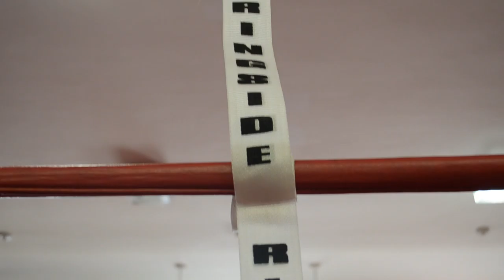RUN WITH ME: NATHANIEL GALLIMORE (EVANSTONIAN)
Nathaniel Gallimore is our first YO&TA subject for the very first episode of the new RUN WITH ME TV youtube series. The series is meant to shed light on talented and positive individuals in and around Evanston, IL.